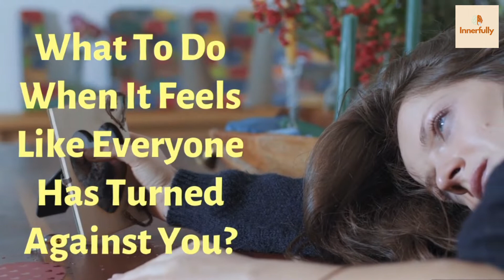What To Do When It Feels Like Everyone Turned Against You | Sadhguru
In this video, Sadhguru answers a student when she asks how to handle or deal with situations when everybody is against us while we don't have anyone to guide us. The girl also asks what to do when we are depressed and feel lonely.